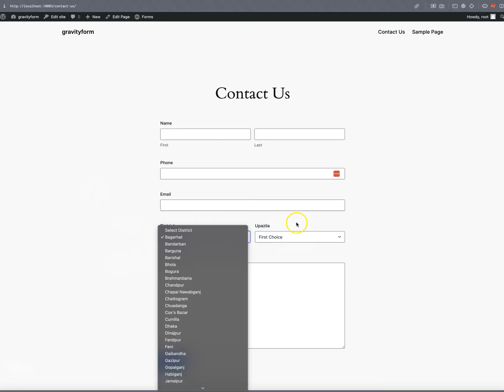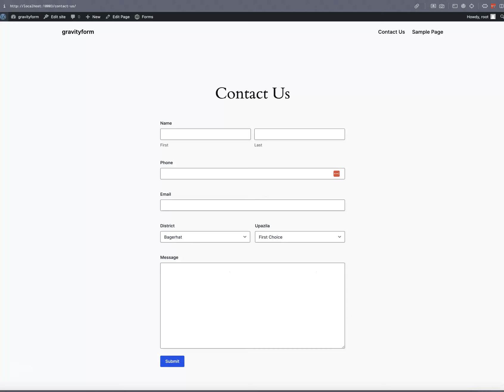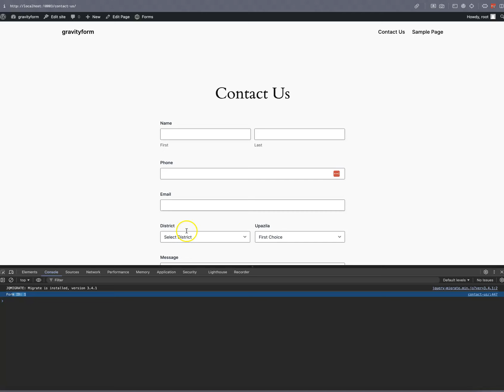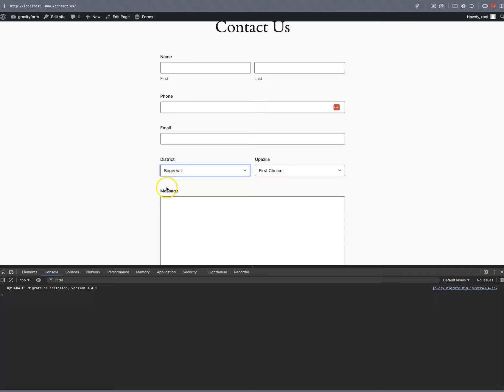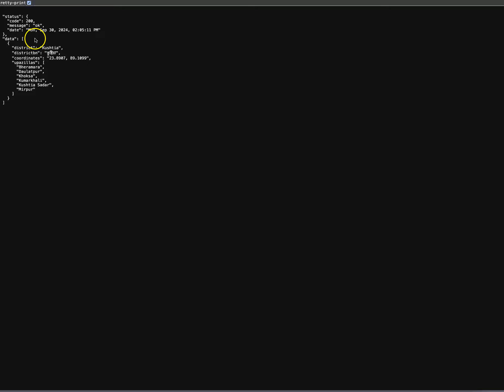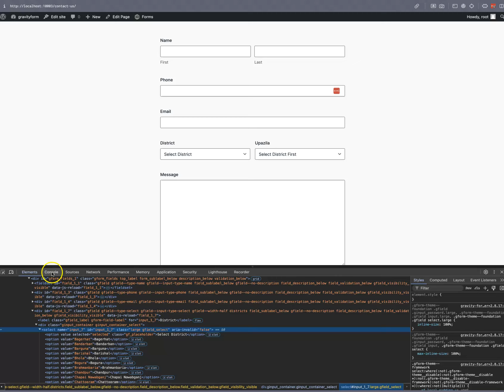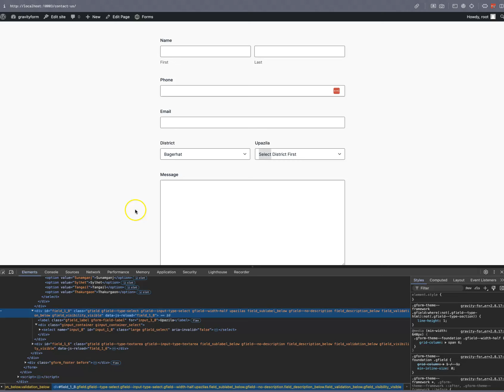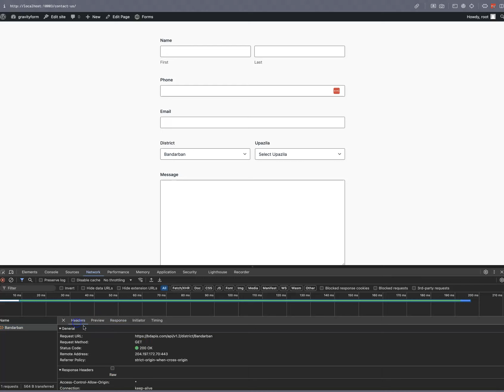গ্রাভিটি ফর্মে জাভাস্ক্রীপ্ট বা জেকুয়েরি এর ব্যবহার